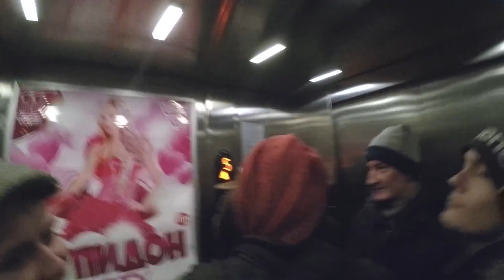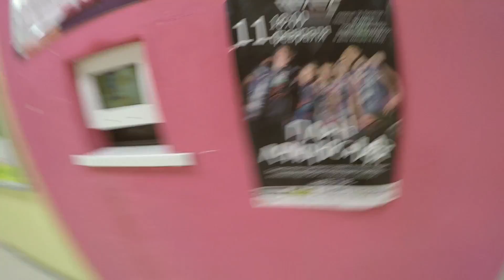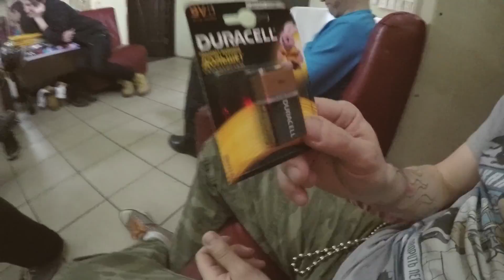Ломовые Хроники План Ломоносова. Punk Цирк на Брянской земле. Выпуск 3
План Ломоносова снимают Ломовые хроники в которых показывают закулисные будни артистов.

В сегодняшнем выпуске "Punk цирк на Брянской земле" эпизод 3 мы узнаем ответы на такие вопросы :
• Что останется после нас?
• Как сделать супер ровный ирокез?
• Кто пьет виски?
• Для чего нужна батарейка ?
•Куда уходят миллионы?
•Кто администратор facebook?

Концерт прошел в г.Брянск 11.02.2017 в клубе "Велес".
Благодарим всех кто пришел на этот концерт !!!